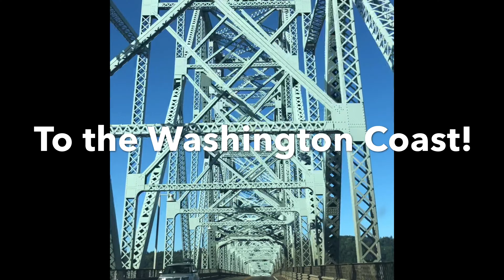Road Trip in the YotaHome!! - Southwest Washington Coast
Another great trip in The YotaHome! The Long Beach Peninsula is normally about a three hour drive from where we live in Vancouver, Washington...but YotaHome helps us to take life a little bit slower.  There is the coastal mountain range to climb and even though she’s packing the heat with a V6 instead of the 4-banger, we aren’t moving very fast. Plus we  get the best gas mileage at a blazing 55 mph. If she was actually meant to go fast she wouldn’t be shaped like a freaking brick, would she? 😂
Hey, I’ll take 20mpg all day over getting there faster...after all, life and motorhoming is more about the journey anyway 😁

Anyhow!!
If you’ve never been to Long Beach, Washington, be sure to add it to your list.  It’s the cutest little town with lots of shops and activities, and the surrounding areas are absolutely beautiful.

You’ll find it about a 30 min cruise north of Astoria, Oregon. The sea grass and beach are easy to access, and you can drive on the beach if you like.

During a normal year, Long Beach is the location of several large gathering and festivals such as The Kite Festival in August and The Rod Run to the End of the World car show (the show is in Ocean Park, WA. just a few miles north, but the events, live music and block party happen in Long Beach) in September.

It’s even a great place to visit in winter because...there is no such thing as a bad day at the beach.

Have any of you guys been to the Long Beach Peninsula? If so, what’s your favorite part about it?